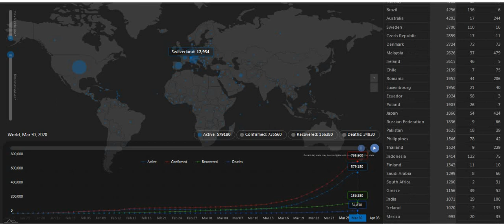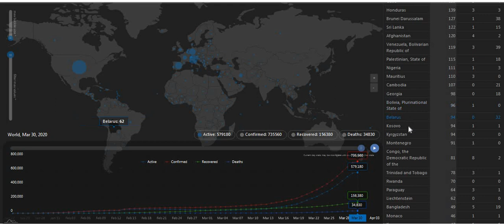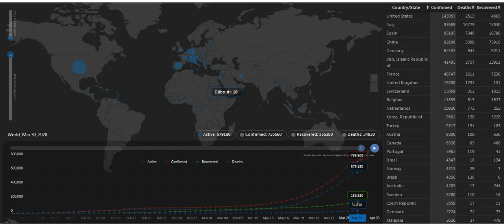Novel Corona Virus Diseases (COVID-19) Updates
Current Affairs [Out of box, i.e., it's not a physics]
It is not a regular content of Simplified Physics.
Source:John Hopkings/WHO
Updates of COVID-19